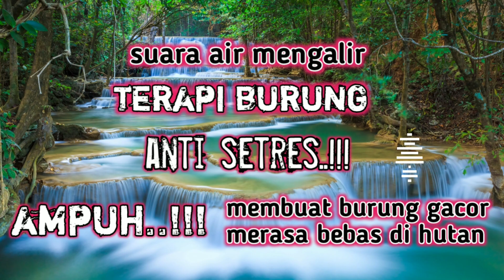terapi burung‼️suara air‼️berasa di hutan bebas‼️auto gacor